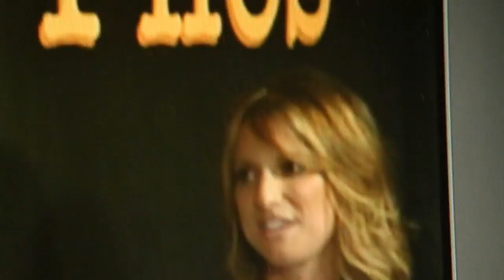Ex Mormon Files - 231 - Nathan Doubleday Part 2